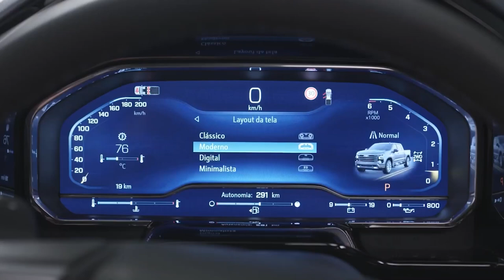Nova Silverado 2024 V8 5 3L Branco Abalone